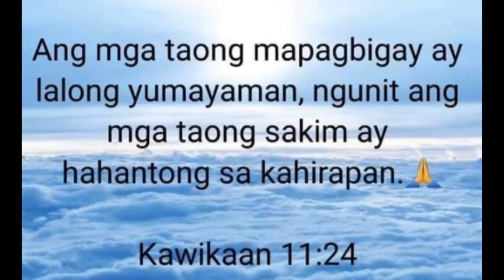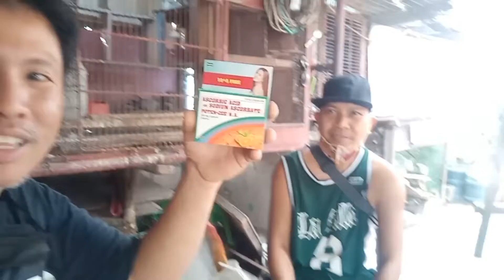si ROLLY M. sa munti kong loft